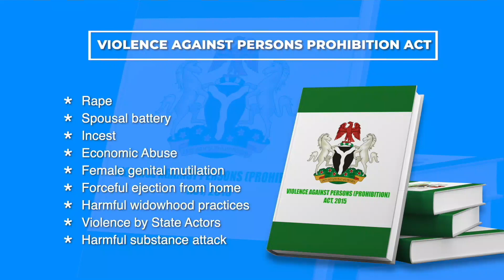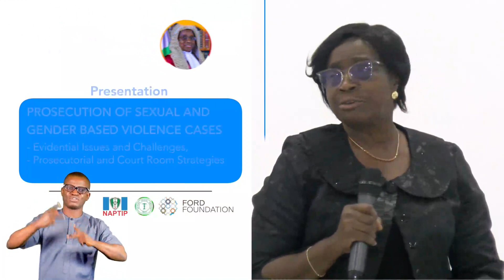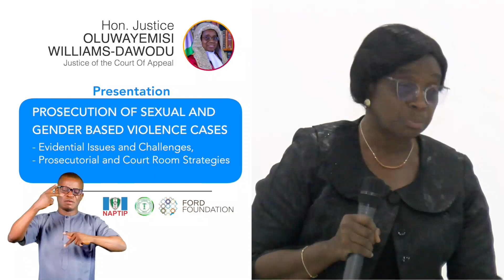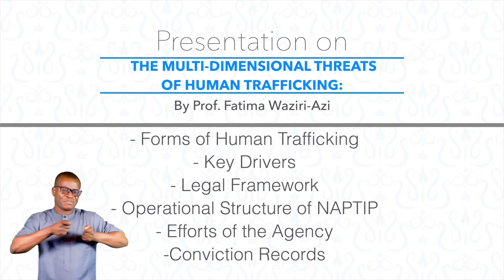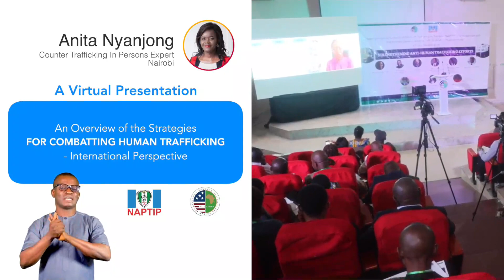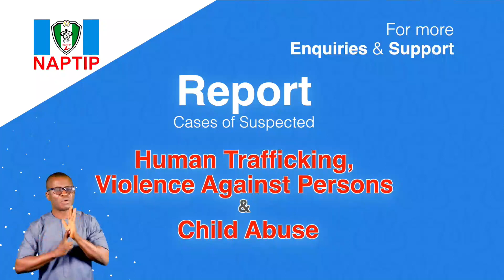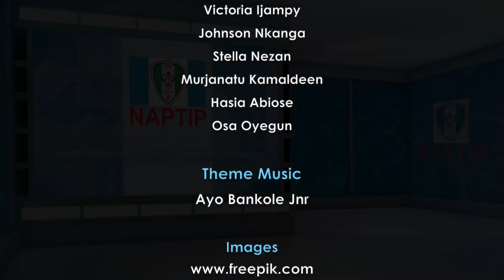NAPTIP ON THE MOVE “EPISODE 68: NAPTIP EVENTS 3"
Catch up on  NAPTIP On The Move Catch up on  NAPTIP On The Move “EPISODE 68: NAPTIP EVENTS 3" TV Program.

Tune in every Friday by 7:30pm on NTA International Channel 251 on DSTV to watch episodes of our TV Programme “NAPTIP On The Move” where Human Trafficking and other related issues will be discussed.

endhumantrafficking notforsale TIPSOM JoinNAPTIPEndHumanTraffickingTV Program.